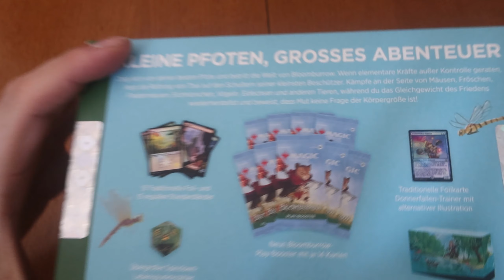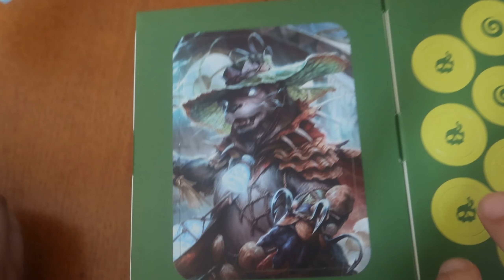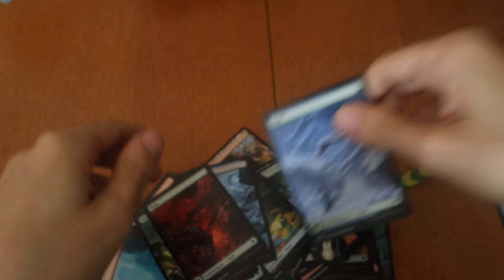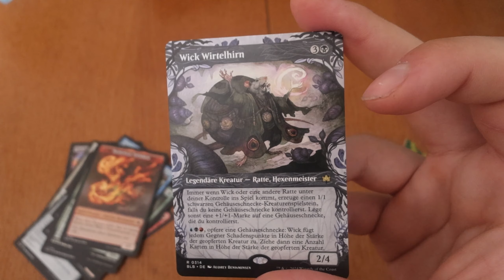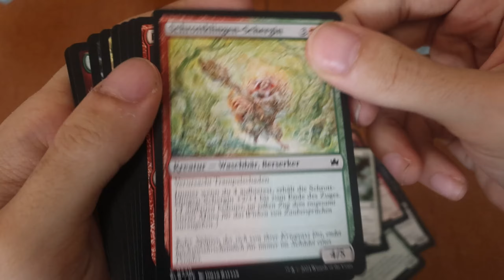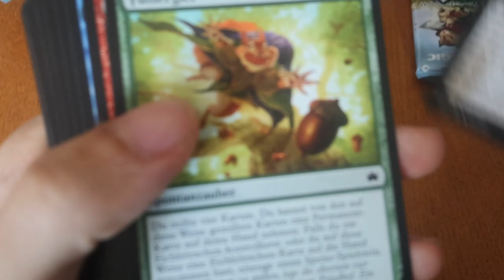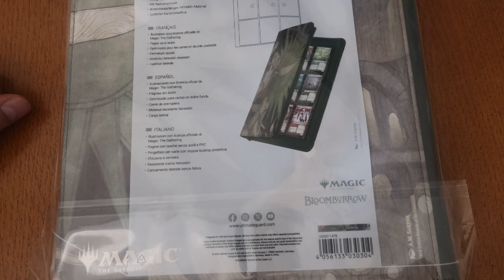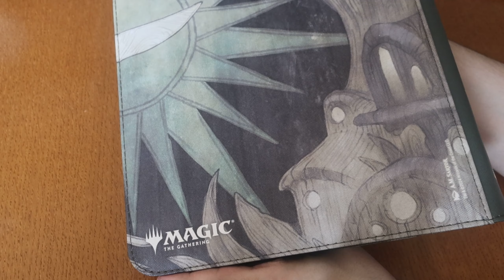MAGIC THE GATHERING: Bloomburrow - Bundle Unboxing [German/2K]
Willkommen zu einer weiteren Real Life Folge, danke fürs einschalten :)

► Kommentiertes Unboxing von TobSEN und Fabi◄

➜ TOGETHER / REALLIFE
➜ Aufnahmejahr: 2024

▼ Weitere Links ▼

▼ Spieleinformationen ▼

➜ MAGIC THE GATHERING: BLOOMBURROW
➜ Set-Erscheinungsjahr: 2024
➜ Produziert und gepublisht von Wizards of the Coast.

►KLEINE PFOTEN, GROSSES ABENTEUER
Wage dich in ein winziges, idyllisches Land und versammle deine Freunde in einer Abenteurergruppe von Waldbewohnern mit diesem überlebensgroßen Magic-Set! Ziehe in die Schlacht und verteidige dein Volk!